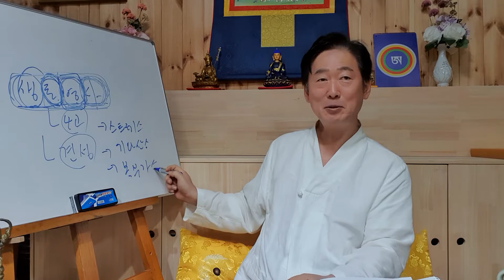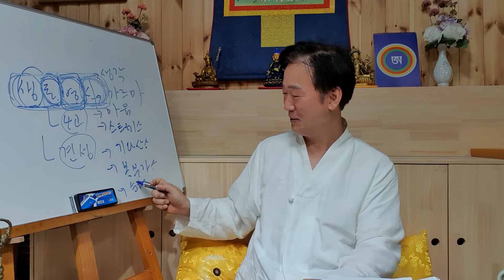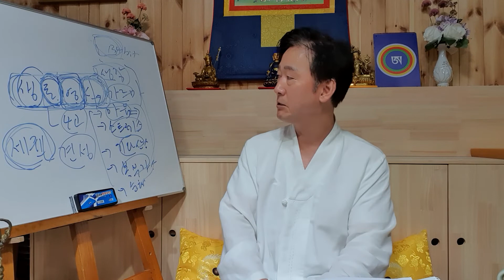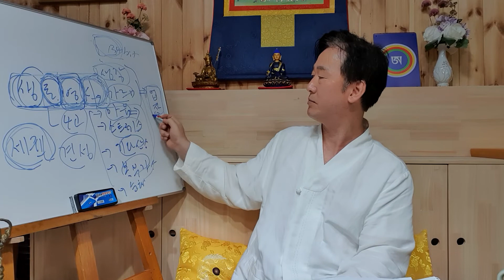질병의 근본적인 원인과 수행을 해야하는 이유 - 고정환박사( 제 772강)